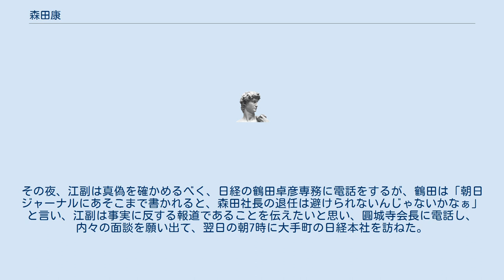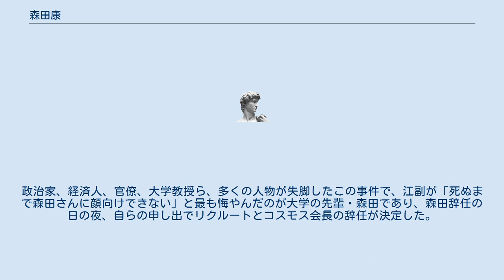森田康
森田 康（もりた こう、1924年11月30日 - 1998年8月26日）は、日本のジャーナリスト、元日本経済新聞社代表取締役社長。
 広島県広島市で生まれ、旧満州で育つ。
旧制広島高等学校を経て、東京帝国大学経済学部を卒業する。
 大学時代、GHQ関連のアルバイトを始めるが、そこで森田に割り振られた仕事は、その日の朝刊に載った記事のうちGHQの高官に読ませたいとして担当の将校がよりわけた記事を英文に訳すことだった。
ところが、渡される記事のほとんどが日経の記事だった。
「また日経ですか」と森田が聞くと中尉は笑って「しようがないさ。ここの記事がいちばん公平で参考になるんだから」と応えた。
バイト先でアメリカ人の口からはじめて日経の「紙価」を教えられたことがきっかけとなり、日経の入社試験を受けた。
森田が新聞社を受験しようとした1947年秋、記者を募集していたのは日経のほか東京新聞だけだった。
当時、東京は夕刊紙で、日経より羽振りもよく、給与も断然高かった。
だが、森田はためらわず日経を選んだ。
 ニューヨーク特派員を経て三十六歳で大阪経済部長となり、四十歳で編集局次長となる。
 圓城寺次郎社長が「新聞だけ」を出していた新聞社から、コンピュータを軸にデータを売りものにする「新聞も」出していた新聞社へ、新聞企業の形態を変えようと試みて、データバンク事業に乗り出す際、マーケティング戦略の立案から実戦指導に至るまで文字通り陣頭に立って牽引車的役割を演じ、1970年取締役に選任され電算機本部長委嘱。
1974年常務・社長室長兼電算機本部長委嘱。
 1975年にデータバンク局が新設されると、リアルタイムのニュースを配信し、それらの情報を中央紙や地方紙にも提供するという「日経テレコン21」の前身となる「日経NEEDS」、株価と株式に関する経済情報をユーザーに送信するインターネットビジネスである「QUICK」などの事業を軌道に乗せてゆく。
 1979年専務、1982年社長となり、全国各地で現地印刷に乗り出すなど積極経営で日経を急成長させるが、リクルート事件に連座し、1988年社長を辞任した。
 1998年8月26日、心不全で死去。
73歳没。
 2001年に電通から「マスコミ功労者顕彰」が追贈される。
 リクルート創業者の江副浩正は大学の後輩で、古くからのダンス同好の士だった。
森田、江副そしてパイオニア社長で元全日本学生チャンピオンの松本誠也は、時々、3人でダンスに興じ、そのあと食事をしながらダンス談義をする間柄だった。
 森田と江副は年に2、3回は会食を持ち、1984年暮、江副からの願いで、3年後に公開予定のリクルートコスモス（現：コスモスイニシア）株を購入した。
 1988年、コスモス未公開株の譲渡で売却益を得た事が発覚する（リクルート事件）。
7月、『朝日ジャーナル』が入院中の森田にコスモス株譲渡についてインタビューを行い、それが「政・マスコミ界を汚染するリクルート商法」というタイトルの記事になる。
　この報道により、日経上層部の間で森田の社長退任論が高まり、7月5日、森田が社長を辞任するようだとの噂がリクルート広報室に入る。
その夜、江副は真偽を確かめるべく、日経の鶴田卓彦専務に電話をするが、鶴田は「朝日ジャーナルにあそこまで書かれると、森田社長の退任は避けられないんじゃないかなぁ」と言い、江副は事実に反する報道であることを伝えたいと思い、圓城寺会長に電話し、内々の面談を願い出て、翌日の朝7時に大手町の日経本社を訪ねた。
だが、圓城寺は「いまとなってはもう遅いなぁ」と淡々とした表情で言い、江副は「分かりました」とすぐ辞去した。
 その日に開催された臨時取締役会で入院中の森田の辞任と政治畑出身で副社長だった新井明の社長昇格が決まった。
日経は記事によって株価が動くこともある。
このため、記者には上場会社の株式の所有を禁じる内規がある。
にもかかわらず、コスモス株を譲り受け売却益を得たことが退任の理由だった。
政治家、経済人、官僚、大学教授ら、多くの人物が失脚したこの事件で、江副が「死ぬまで森田さんに顔向けできない」と最も悔やんだのが大学の先輩・森田であり、森田辞任の日の夜、自らの申し出でリクルートとコスモス会長の辞任が決定した。